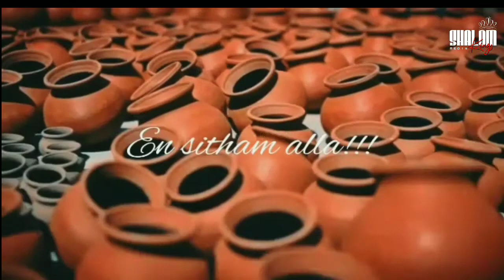Intha Ulaga Inbam Ellam Maayaiyae | Tamil Christian Whatsapp Status | Shalom Kings Media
Editing : John Abraham